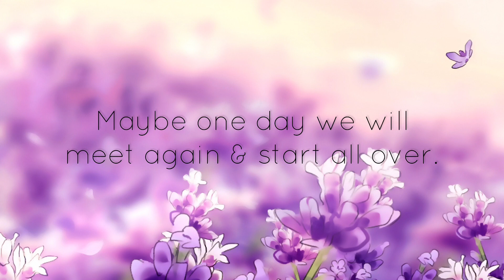Again - July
XIN LƯU Ý: Mình không sở hữu bản nhạc này, tất cả các quyền liên quan đến bản nhạc đều thuộc về nghệ sĩ.

Music makes Miracles